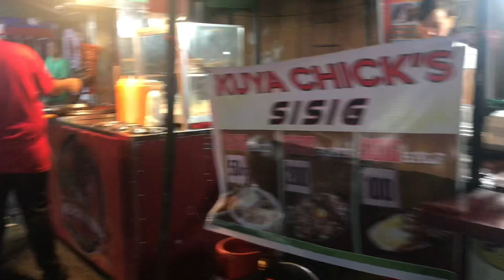Night Market Calapan City | Ano Ang Namiss Mong Pagkain Dito?